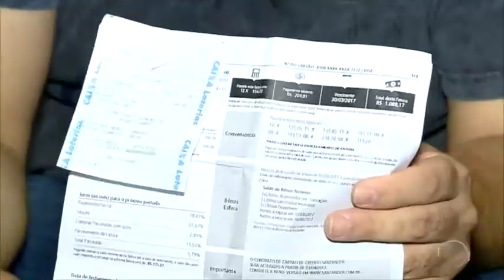Novas regras do cartão de crédito entram em vigor